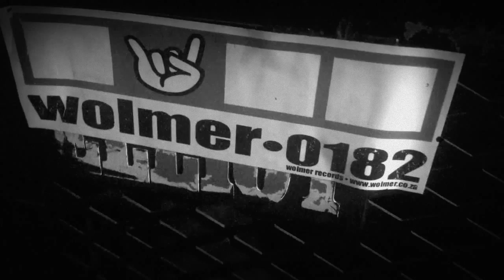Bloodbeast - Merciless (Bloodlust album release 23-March-2012) - Fleshgod Apocalypse Detonation tour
Photo credits: Tutto Fotografia, J Smith